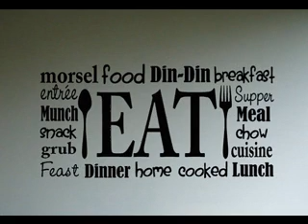Fork and spoon wall decor ideas